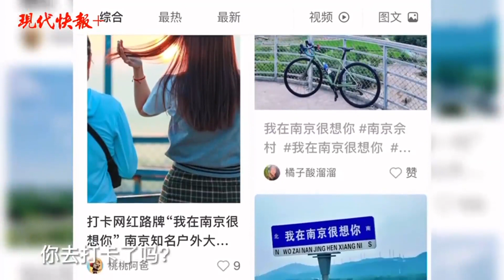"I miss you in Nanjing"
A road sign reading "I miss you in Nanjing" is set up at a viewing platform in She Village(佘村) of Jiangning, Nanjing, Jiangsu province, attracting many people to take photos.